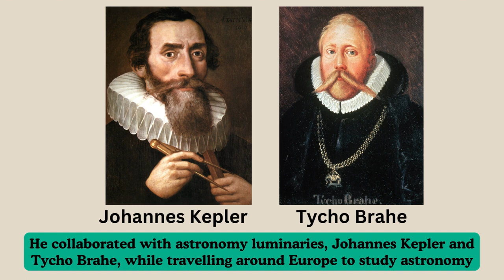Amazing Facts About Willebrord Snellius | ThinkTac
Amazing Facts About Willebrord Snellius

Learn more about Willebrord Snellius, a man of high distinction and broad interests.